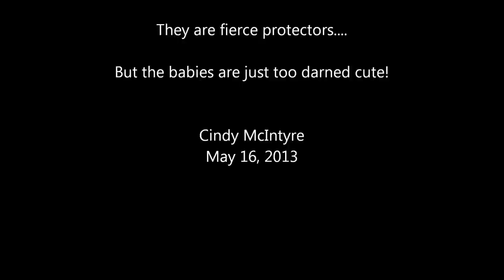Baby Gators in Okefenokee National Wildlife Refuge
These six baby gators were born about nine months ago in Okefenokee NWR.  They were spread out along the shore of a small pond, and if I got close to one they called out and Mama came swimming over.  Her presence reminded me of how protective they can be.  This year's crop of babies will be born in August and September, but this young mother won't be ready to breed until next year.